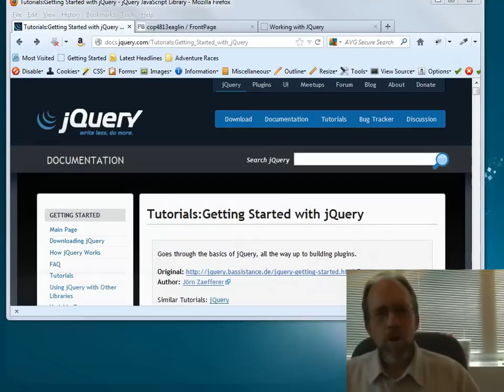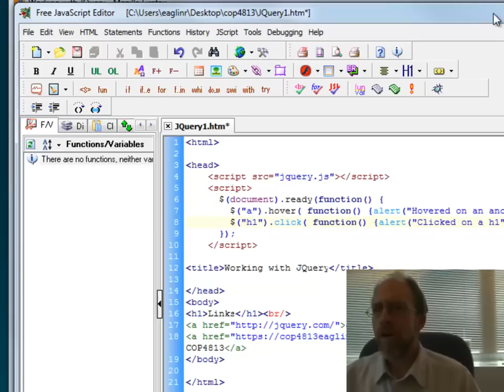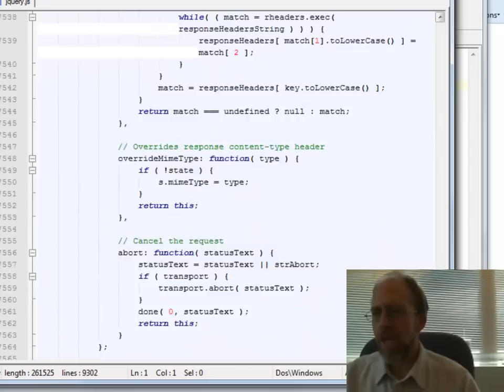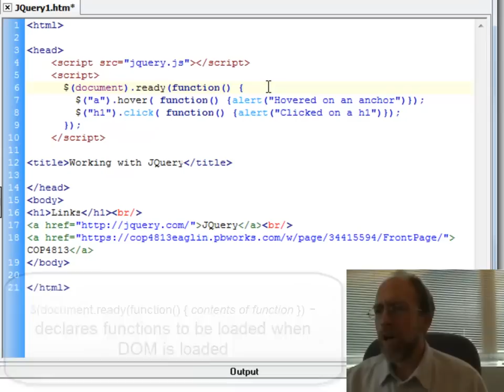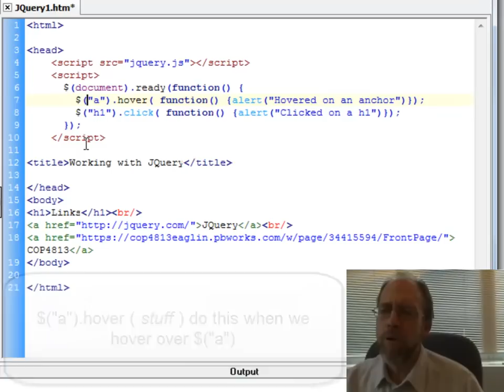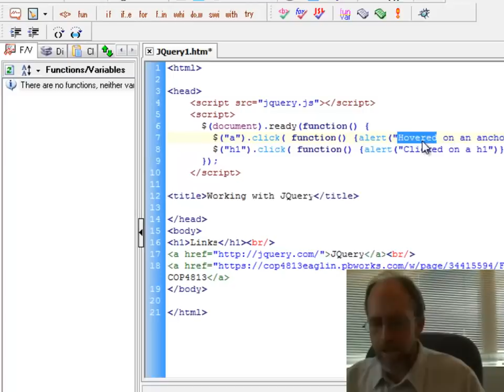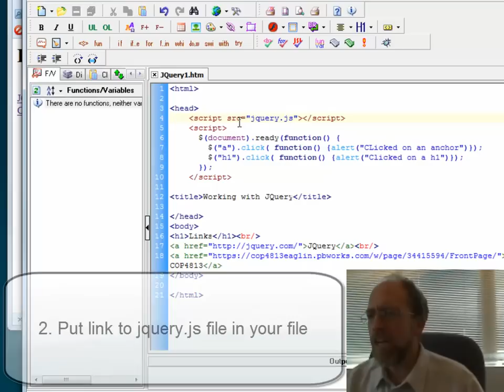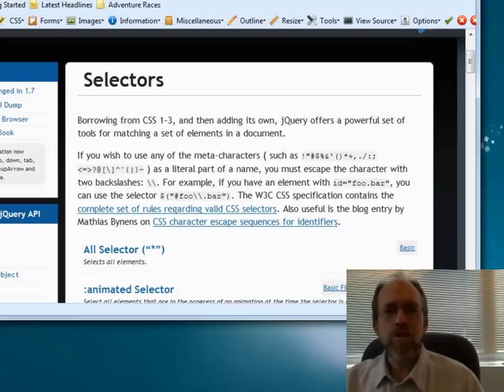Web Systems Programming - Getting Started with jQuery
A short video to get started with using jQuery